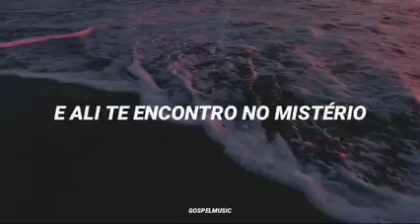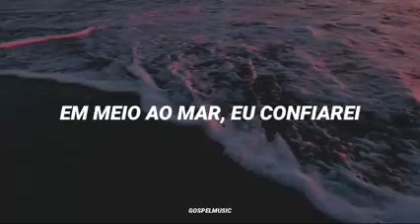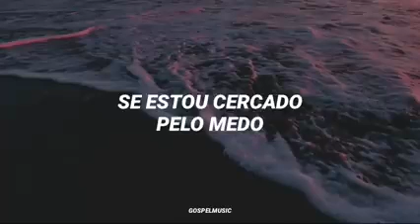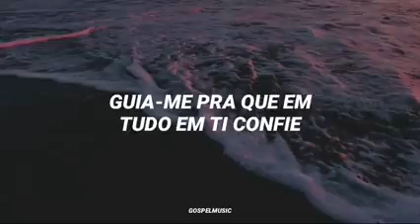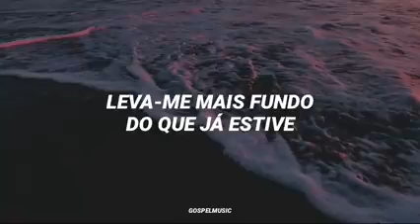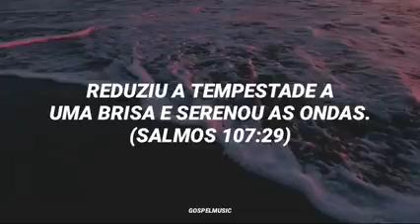leva_me mais fundo do que já estive louvo pra purifica sua alma